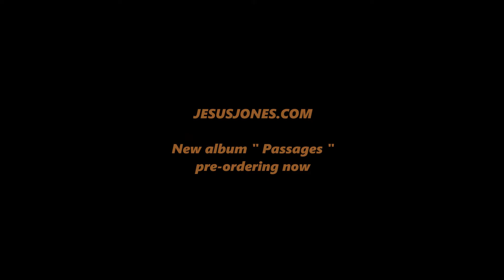JESUS JONES - Magazine The Fleece, Bristol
Jesus Jones played @ The Fleece on 28th June 2017, and were joined by their bass player Al Doughty! one of a couple of shows he was over from the USA for.  Also to record tracks for Jesus Jones's new album " Passages "   available to pre-order:  JesusJones.com